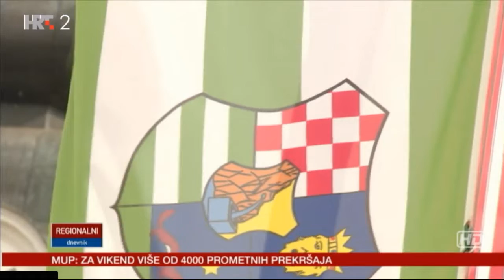[HRT] Predstavljeni vodno komunalni EU projekti vrijedni gotovo 500 milijuna kuna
Projekti vrijedni gotovo 500 milijuna kuna, pokrenuti u suradnji Grada Ivanić-Grada i Hrvatskih voda, afinancirani iz sredstava Europske unije, predstavljeni su u ponedjeljak u Ivanić-Gradu. Riječ je, podsjetimo, o projektima Regionalni vodoopskrbni sustav – Zagreb Istok, Razvoj aglomeracije Ivanić-Grad, Modularni drvno-tehnološki poduzetnički inkubator i Revitalizacija rijeke Lonje.

Predstavljanju su prisustvovali ministar zaštite okoliša i energetike Tomislav Ćorić, generalni direktor Hrvatskih voda Zoran Đuroković, gradonačelnik Ivanić-Grada Javor Bojan Leš, direktor Vodoopskrbe i odvodnje Zagrebačke županije Tomislav Masten, saborski zastupnik i gradonačelnik Velike Gorice Dražen Barišić, saborski zastupnik i načelnik Općine Rugvica Mato Čičak i saborski zastupnik Tomislav Sokol.

Kako je tom prilikom istaknuo ministar zaštite okoliša i energetike Tomislav Ćorić, na području Ivanić-Grada i Zagrebačke županije rade se brojni projekti. „Aglomeracija ima relativno veliku vrijednost od preko 700 milijuna kuna, kao i sustav vodoopskrbe i obrane od poplava. U tom kontekstu Hrvatske vode i lokalna samouprava jako dobro surađuju. Ministarstvo i Ivanić-Grad dobro surađuju i na drugim područjima. Riječ je o dinamičnoj suradnji koja otvara mogućnost da se u narednim godinama riješi čitav niz problema, prvenstveno u kontekstu vodno-komunalne infrastrukture na ovom dijelu županije“, rekao je Ćorić.

Osvrnuo se i na aktualne medijske napise o komunalnim tvrtkama, koje navodno razmatraju mogućnost privremenog odustajanja od vodno-komunalnih projekata financiranih iz EU. „ U različitim fazama kreiranja dokumentacije, procesa javne nabave i radova, može doći do pogreške. Tko radi taj i griješi. Pogreške su nenamjerne, ali EK koja sufinancira većinu tih projekata s 85 posto prihvatljivih sredstava želi da postupci prođu bez greške. Ako te greške budu evidentirane, dolazi do tzv. korekcija, čime se dio sredstava suspendira, a razliku u troškovima treba namiriti iz nacionalnih sredstava. Vodno-komunalni sektor pokušava, zajedno s nama, iznaći rješenje za ta sredstva. Odgovornost koja se može tražiti kako na razini korisnika, tako i na razini Hrvatskih voda, odnosno ministarstva, počiva na svim dijelovima sustava i u narednom razdoblju će se voditi razgovori na koji način doskočiti objektivnim problemima. Ne bih rekao da je ministarstvo pogriješilo. Riječ je prije svega o korisnicima, o njihovoj koordinaciji u razdoblju od prije četiri, pet godina, u fazama u kojima su projekti bili u inicijalnoj fazi pripreme dokumentacije i javnih nabava“, pojasnio je Ćorić.

Prema riječima gradonačelnika Ivanić-Grada Javora Bojana Leša, predstavljeni projekti izuzetno su važni za Ivanić-Grad. „Projekt vodoopskrbnog sustava vrijedan je više od 100 milijuna kuna, dok vrijednost projekta aglomeracije iznosi oko 300 milijuna kuna. Za šetnicu je do sada utrošeno oko osam milijuna kuna i planira se još toliko, a poduzetnički inkubator vrijedan je 12 milijuna kuna“, rekao je gradonačelnik.

Direktor Vodoopskrbe i odvodnje Zagrebačke županije Tomislav Masten najavio je da će radovi na projektu Zagreb-Istok početi za dva mjeseca, pojasnivši da projekt obuhvaća područje cijelog istočnog dijela županije. „Za sada ovo područje kupuje vodu od Grada Zagreba, a projektom gradimo svoje vodocrpilište na Kosnici. S druge strane, na području Ivanić-Grada rješavamo pitanje sanacije vodoopskrbnih cjevovoda starih nekoliko desetaka godina te ujedno gradimo mrežu i povećamo broj priključaka, odnosno pokrivenost. Na području od Zeline do Ivanić-Grada, sa sadašnjih 60-ak % pokrivenosti vodovodnom mrežom, dižemo je na više od 90 %, čime omogućavamo da se od 105 tisuća stanovnika, skoro 100 tisuća priključi na vodoopskrbnu mrežu“, kazao je Masten.